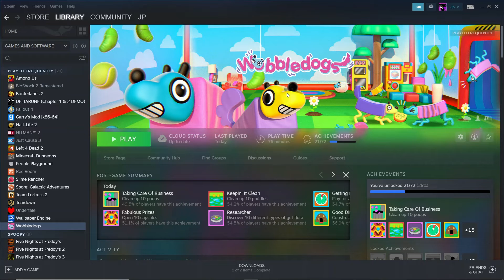Another Failed Series | Wobble Dogs | Cancelled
ANOTHER FAILED SERIES, HOW DELIGHTFUL :)
NOODLE DIED, CHOWDER IS A MENACE, EVERYTHINGS FALLEN APART
I got no other socials :|